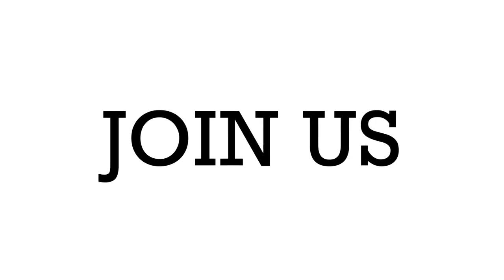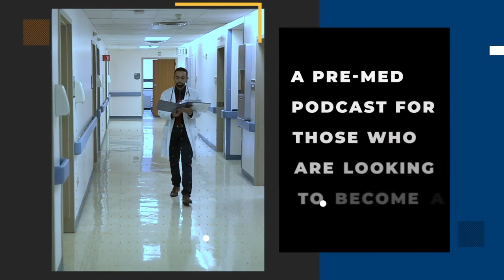Episode 22 - RUSM and Hematopathology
Hematopathology or hemopathology is the study of diseases and disorders in blood cells, that affect their production, and any organs and tissues. This is a subspecialty of pathology that focuses on cancerous and non-cancerous conditions. In this episode, RUSM alum Olumide Odeyemi shares his journey through medical education.